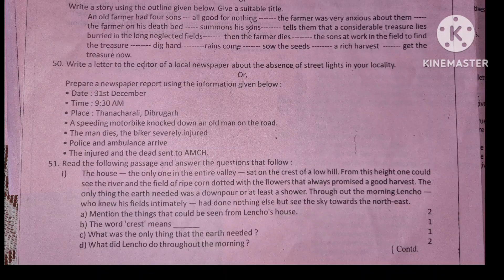pre board 2024 English Dibrugarh district question paper hslc2024 English preboardexam preboard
pre board 2024 English Dibrugarh district question paper